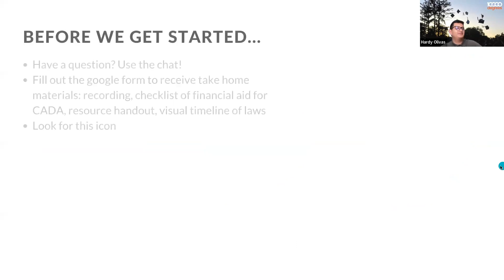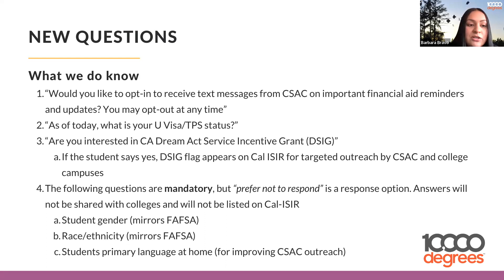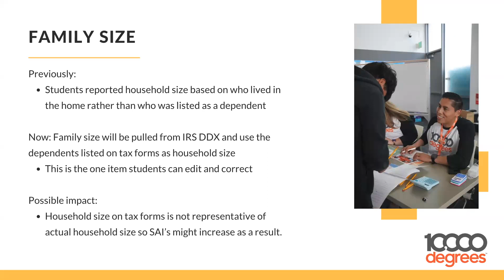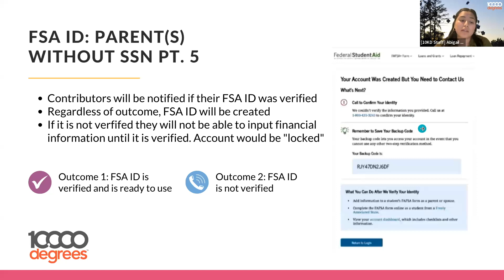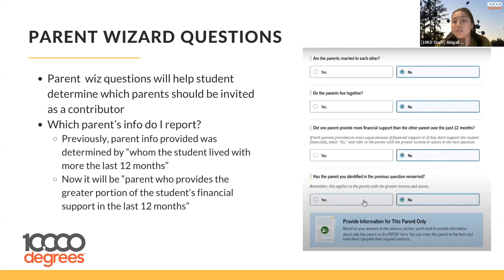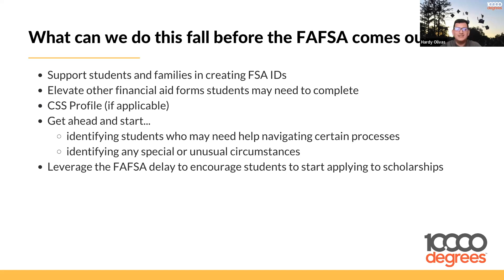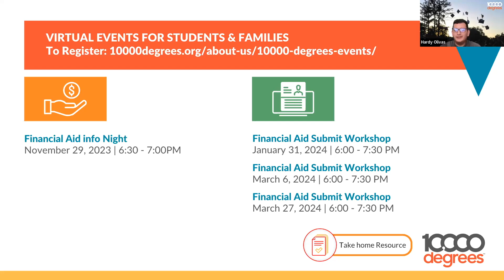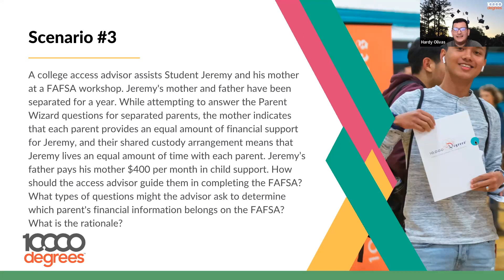Train the Trainer: Financial Aid November 15